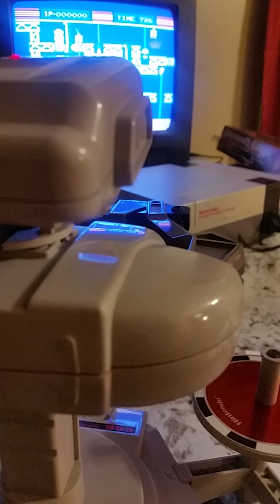Rob the Robot NES test 02032020